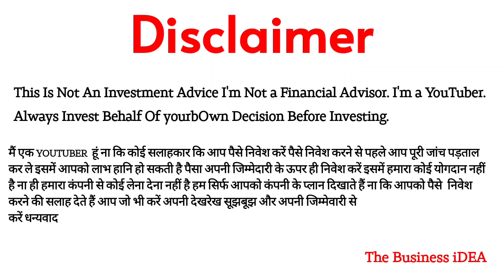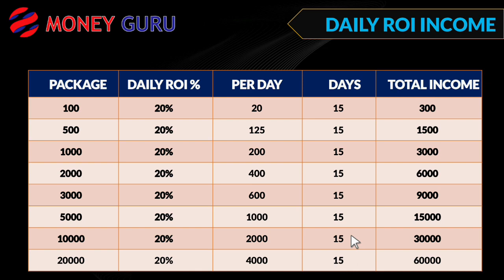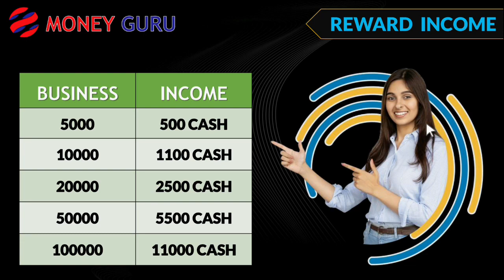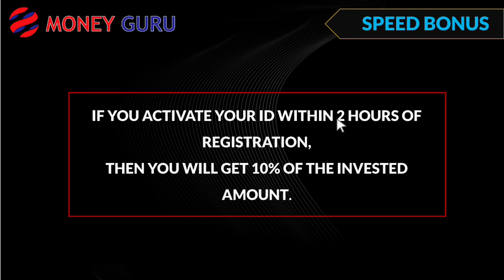🟠 Money Guru Full Business Plan | 20% Roi 15 Day | 20% Direct Income | Award & Reward